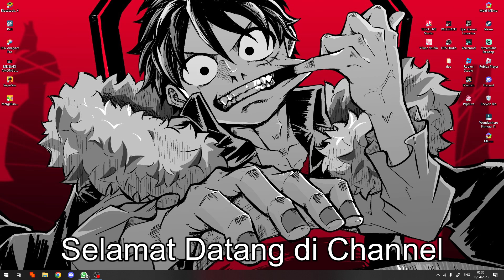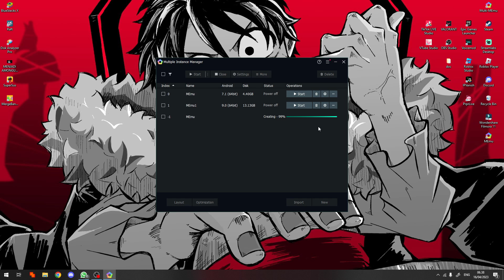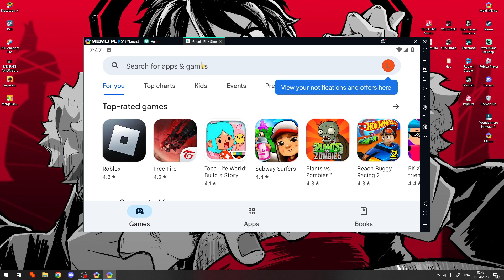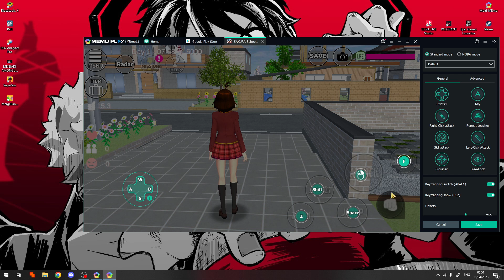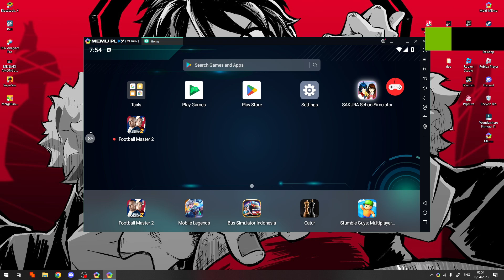GINI CARA BERMAIN SAKURA SCHOOL SIMULATOR DI LAPTOP ATAU KOMPUTER TERBARU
Di Video kali ini Ko Tutorial akan memberitahu kalian bagaimana GINI CARA BERMAIN SAKURA SCHOOL SIMULATOR DI LAPTOP ATAU KOMPUTER TERBARU

Nah jadi tonton dari awal sampai akhir agar kalian paham bagaimana GINI CARA BERMAIN SAKURA SCHOOL SIMULATOR DI LAPTOP ATAU KOMPUTER TERBARU

Tag: .